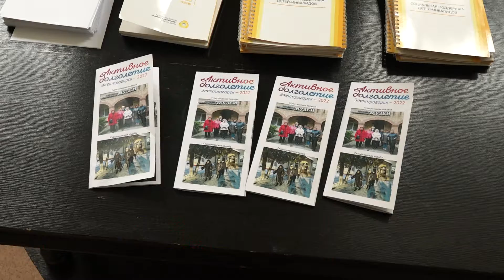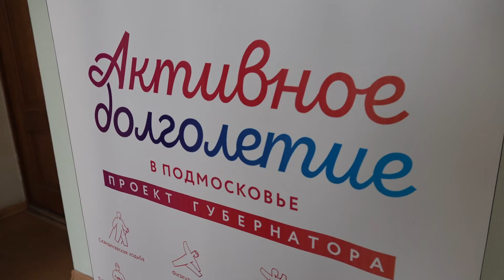Для души и для здоровья (30.09.22)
Пожилые жители Электрогорска в клубе «Активное долголетие» с удовольствием посещают доступные активности и экскурсии. Сидеть сложа руки им некогда: танцы, рукоделие, зумба и многое другое.